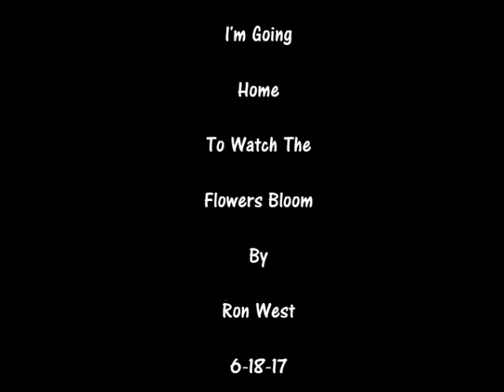I'm Going Home To Watch The Flowers Bloom Ron West